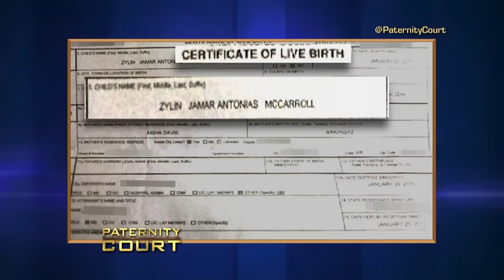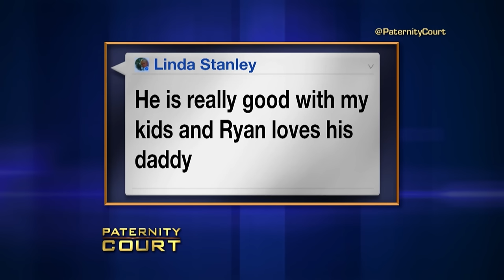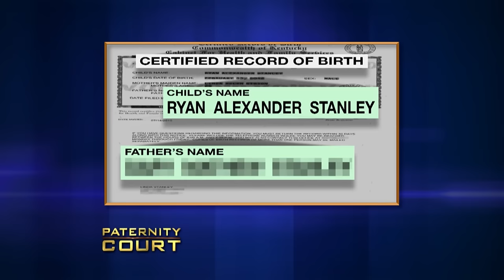He Wants To Be The Father, But She Doesn't (Triple Episode) | Paternity Court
1. Bryson v. Mccarroll - A 27 year old woman brings two men to Paternity Court - one is from an on again, off again 10 year relationship and another man is her ex boyfriend.
2. Stanley v. Williams - A Madisonville, KY woman comes to court to prove to the man who is trying desperately to be in her son's life that he is not the father
3. Muller v. Robinson - A Texas woman comes to court with hopes of leaving with a father who will walk her down the aisle in her upcoming wedding.